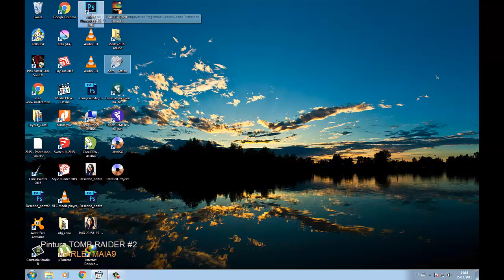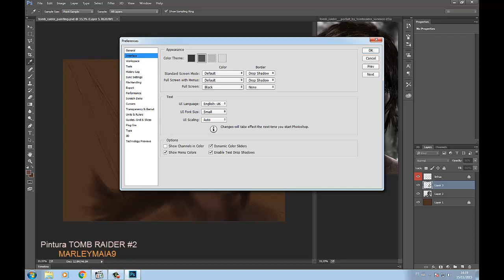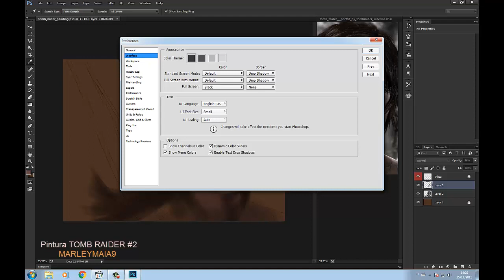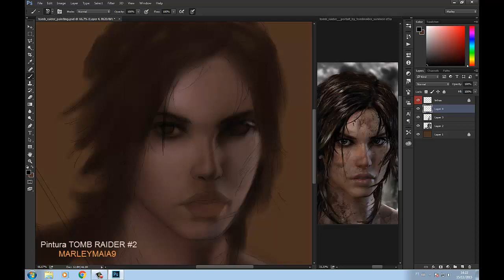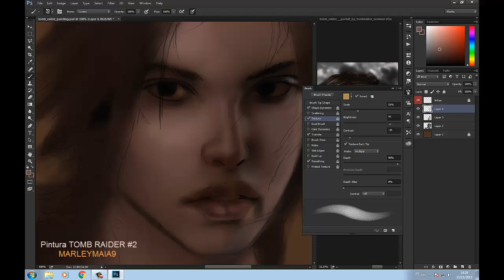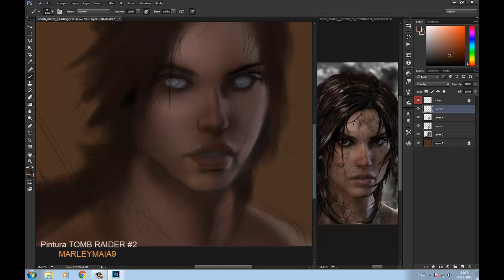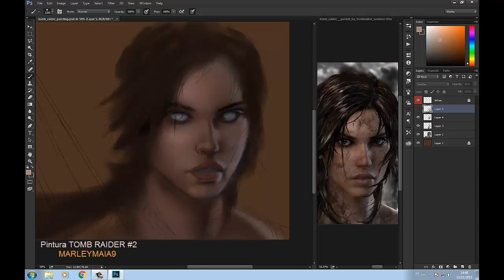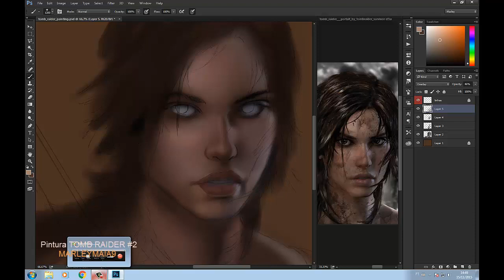Pintura TOMB RAIDER #2